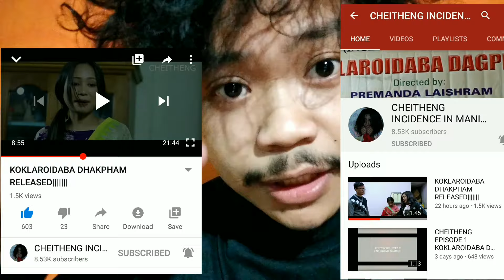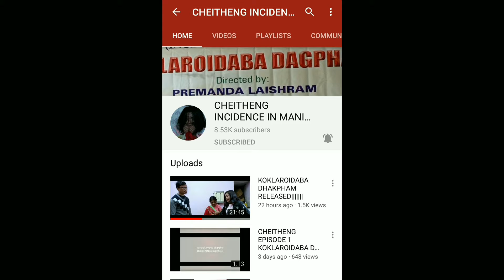Meiteis at Fast Food be like pt. 2 | Manipuri Skit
Koklaroidaba Dakpham
(Cheitheng Incidence in Manipur)